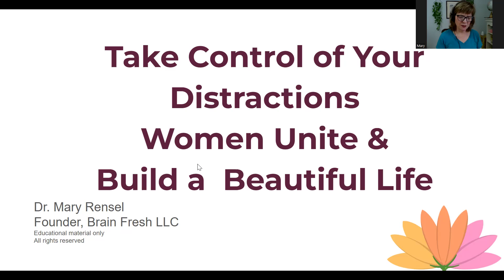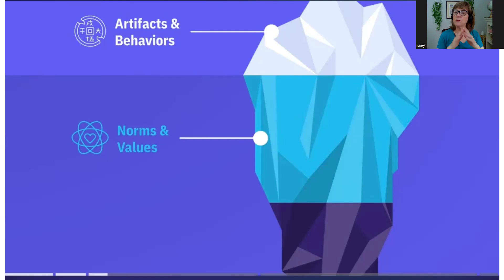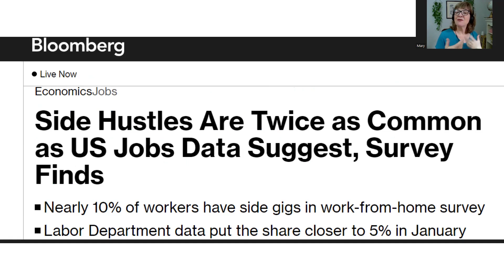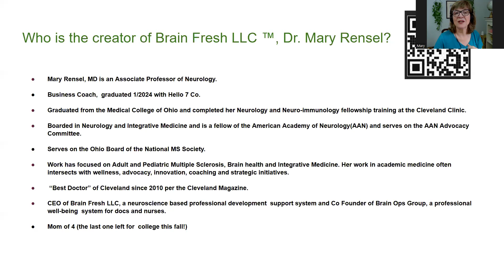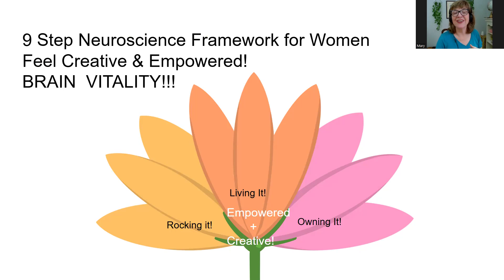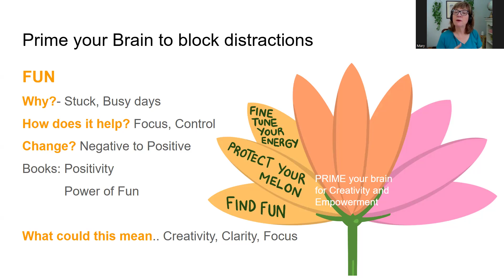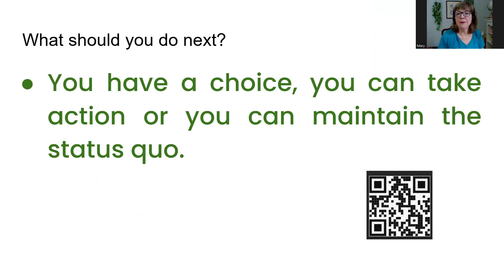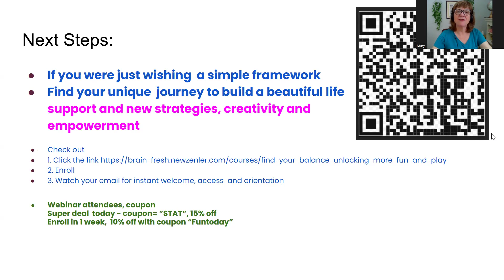Distractions cause unhappiness, find what is blocking your JOY.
Rebalance is open for new members
4 weeks
Professional women
Feeling stuck?
Feeling bored?
Need new strategies?
We help you shift into an expansive mindset with positive emotions.
Did you know fun can help you see new career options?
When you have fun it helps you shift our emotions to positive, this helps the expansive mindset thrive.
New ideas and New perspectives await.
Why would you wait until 2025 for new ideas... it feels great to be happy now.
Join us
Enroll
Watch your email for all the details.
Smiles and intention await!

🧠☮️🧠⏲️ Neuroscience Insight for Joyful Professional Well-Being for Women Docs.
Imagine you figure out how to believe in yourself again professionally!
Imagine how it will feel when you have flexibility & clarity of where to start and what to do each week and actually feel fulfilled and empowered to build a joyful life.
Brain Fresh TM LLC helps busy women docs,  who are looking to avoid burnout and  achieve their personal and professional goals, using an evidence based productivity framework fueled by brain wonder. Connect the dots to professional joy!
 🧠🤣😊Hey- I wanted to let you know I opened a new Women Doc  WAG Group- Women Doc Accountability Group. Get ready for action with joy and support.

You will leave with a clear list of how to brain prep for scary moves,  a list of your core values,   completed life purpose exercise, clear networking exercise to find folks to support you in your growth and a list of 10 reasons why medical training makes it hard to create outside of medicine.  If interested, check out the link.
I would love to have you join in the fun and action.

My recent WAG grad said this of the program:
Before the program she was challenged by :”Undoing the clutter. Getting ideas down and done. Having benchmarks and accountability to execute!”

After WAG;
“I learned the awesomeness of accountability!”
“I have more clarity. I have more confidence. Dr. Rensel was very instrumental in that. I have a workbook I have compiled, it is live on my website, and has given me ideas for the future!”
“Join in! The positivity is awesome and very real.”- Sapna

Share this with 5 of your besties and grow together!

Jump into my FREE Top 5 Challenges Women Docs Hit while Building a Side Hustle
Hi, I am Dr. Mary, the founder of Brain Fresh LLC.  I love talking about fun positive tools for the busy purpose driven women docs.  I guide women docs with neuroscience tools for more focus, creativity and clarity so they can get out of overwhelm, stuck and "too busy".  Women docs  can have more peace of mind and can then lead their teams through the next urgency.
It’s time to start demanding more from our leadership support systems, let's stop magical thinking and give our brains what they need to live in your true purpose.
Are you a women doc  looking for daily tools to help with productivity?
Love FREE STUFF??
🧠 If you liked this video, you may like these other videos….
5 Ways to Jumpstart your Creativity! How to add new ideas to your busy days. Use your brain powers.

At Brain Fresh they help you  work with, not against, your amazing brain to prime for busy days, align with your strengths and design an interesting career path.
Forget stuck and not focused... feel empowered with Brain Fresh's framework today.  The world needs folks living in their true  purpose and gifts, let's do this!

Founder,  Brain Fresh